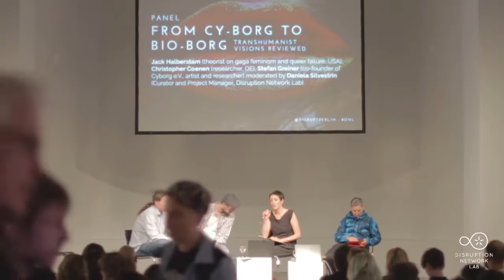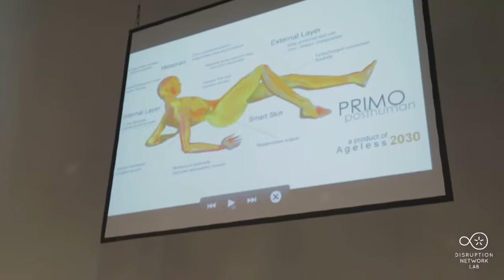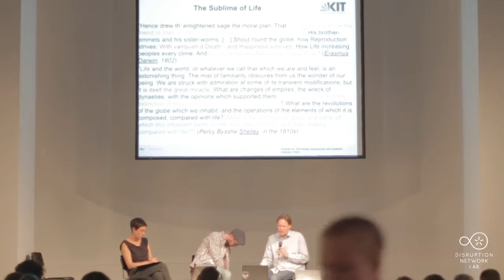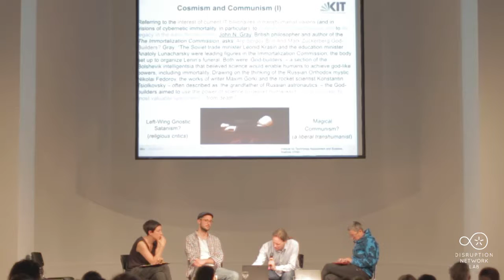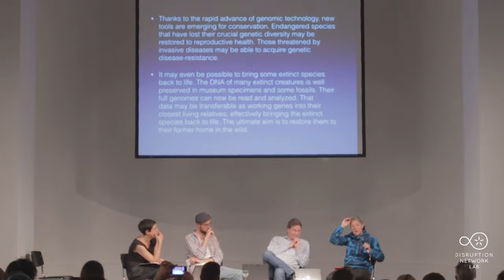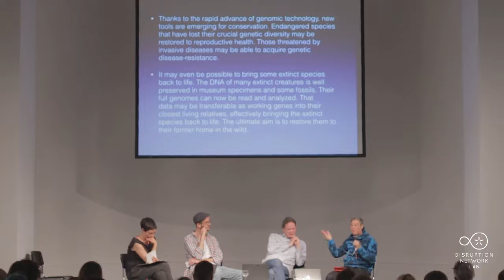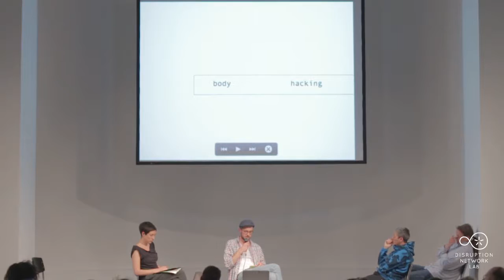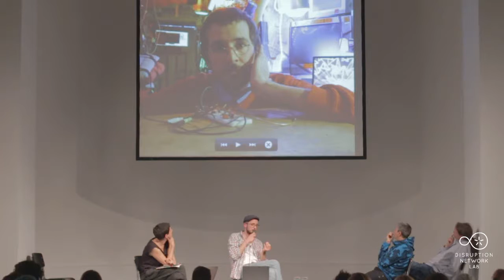DNL #2 CYBORG - Panel „From Cy-borg to Bio-borg. Transhumanist Visions Reviewed“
Berlin, May 29-30: CYBORG: Hacktivists, Freaks and Hybrid Uprisings
Second Event of the Disruption Network Lab
Kunstquartier Bethanien, Studio 1, Berlin

Artistic Director: Tatiana Bazzichelli
Curator and programme manager: Daniela Silvestrin
Production: Kim Voss

According to Ray Kurzweil, 2045 is supposed to be the year in which humanity will finally have overcome its physical limitations. Kurzweil is the leading figure of the transhumanist movement which wants to bring humanity even beyond the known concept of the Cyborg as a hybrid organism between human and machine. The new biotechnologies, nanotechnology, Artificial Intelligence Studies, rejuvenating and other technologies are bringing us closer and closer to where Cyborgs wanted to get to (but were still struggling with human limitations) - enhanced bodily and sensory capabilities, perfect beauty, and mostly, to be freed from death as the ultimate burden of humanity. What does human enhancement mean for the bio-economy? What ethical and biopolitical questions do we have to deal with when we want to create or rather become immortal super-humans with perfect genes and features, and what does this say about us? In this panel the background as well as the visions and preoccupations connected to the possibilities given through the new biotechnologies — i.e. to become a immortal cyborg — were discussed.